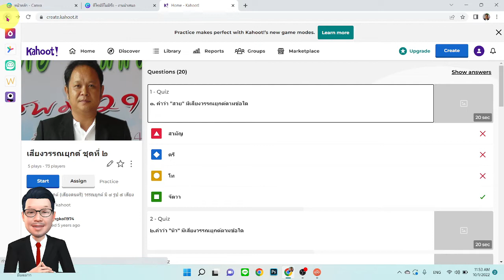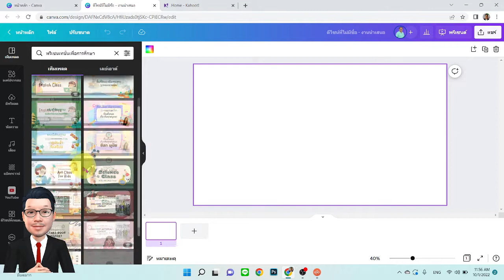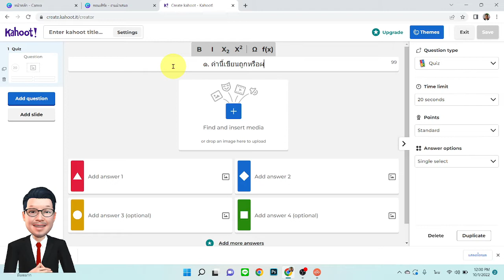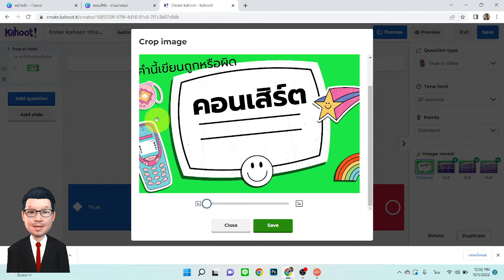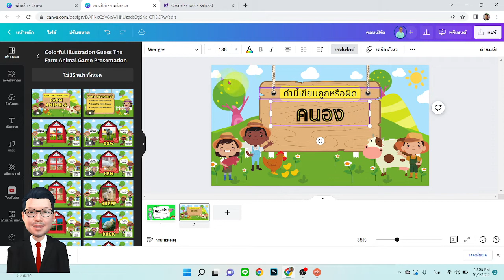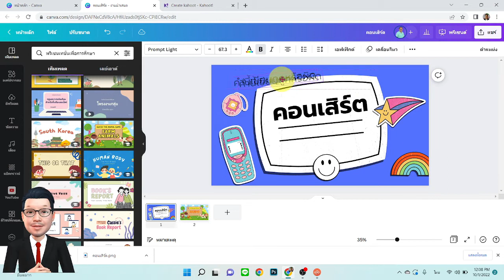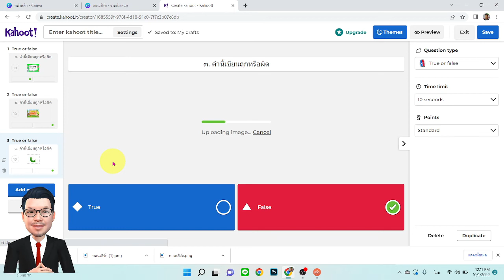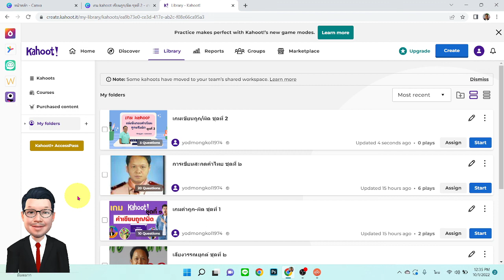สร้างเกม kahoot ด้วยเท็มเพตสวย ๆ จาก canva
วิธีสร้างเกม Kahoot ด้วยการนำเท็มเพต (แม่แบบ) จาก canva มาออกแบบคำถามง่าย ๆ มีสไตล์ รับรองว่าเมื่อนำไปใช้ในชั้นเรียนนักเรียนสนุกแน่นอน
เรียนรู้ แบ่งปัน สร้างสรรค์ สร้างสื่อ กับครูอุดรสอนOnline